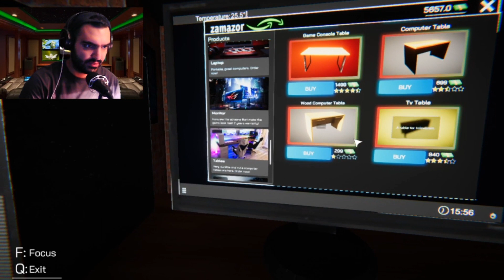Internet Cafe Simulator گیم پلی بازی شبیه ساز کافینت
Internet Cafe Simulator is an internet cafe business simulation game. You can set up and manage a comprehensive workplace within the game.